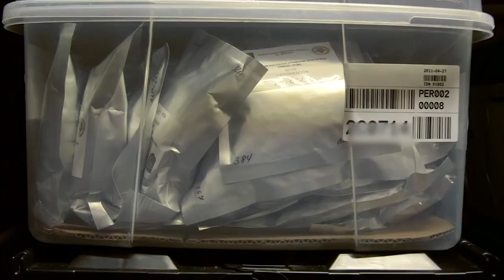10 Forbidden Historical Places Around the World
10 Forbidden Historical Places Around the World

10 forbidden places you're not allowed to visit
There are countless beautiful destinations to visit around the world. But some places are either too dangerous, too protected, or too mysterious to explore.Several locations across the globe—from man-made buildings and structures to natural habitats that contain dangerous species, religious mysteries, and secrets—make these areas forbidden to outsiders.
But is that enough to stop people from learning more about these locations or go undercover to explore? We certainly don’t think so.
Welcome to Mind Read, and today we bring you a top 10 list of forbidden places that you are not allowed to visit. Some of these places are just nature’s way of saying “STAY OUT”, while others are made by fellow humans to guard something truly worth the effort.
10. The Red Zone – France
Not all scenes in France are made of rolling green hills filled with gorgeous villages. In fact, there is one deserted area that has been forbidden for nearly a century. In a region near Verdun, France, lies a virgin forest known as the Zone Rouge (aka the Red Zone). Nobody lives there, nothing has been built there, and it is actually forbidden to enter.
Before World War I, Verdun was mainly farmland. The area quickly changed during the war after millions of rounds of artillery shells were fired. The ground was churned up, the trees were smashed, and the towns were destroyed by explosives. The war ended in 1918 and left the villages a casualty of war.
The French government considered the cost of rehabilitating the land but ultimately decided to relocate the local villagers. All the shells and munitions were left in the area, and it was deemed Zone Rouge.
The 1,200-square-kilometer area is still strictly prohibited by law from public entry and agricultural use. Authorities are working to clear the land. However, at the current rate, many believe that it could take 300–700 years to complete or it may never be fully cleared.
9. Fort Knox – Kentucky
One of the best-kept mysteries in the US is located just 48 kilometers southwest of Louisville. The United States Bullion Depository (aka Fort Knox) is stacked with glittering gold bricks . . . we think. Very few people have entered the “gold fortress,” leaving many unanswered questions about the location.
Construction of Fort Knox was completed in 1936, and it sits on a 109,000-acre US Army post. Gold was shipped in at that time by trains manned by machine gunners. Then it was loaded onto army trucks protected by a US Cavalry brigade.
Just to be clear: Technically, Fort Knox (the US Army post) is adjacent to the US Bullion Depository. But the term “Fort Knox” is often used to refer to the gold vault building.
The US Constitution and the Bill of Rights were both stored there for short periods. The US government figures that the United States Bullion Depository holds nearly 4,582 metric tons of gold, which is worth more than $175 billion. The facility has one of the most advanced security systems known. What goes on there is mostly a secret, which is how the phrase “as secure as Fort Knox” originated.
8. North Sentinel Island
As hard as it is to believe, there are still “uncontacted” indigenous groups, which means that they maintain no contact with modern civilization. The Sentinelese people of North Sentinel Island are one of those few remaining uncontacted tribes.
In 1991, an outside expedition from India floated coconuts in the water toward the island inhabited by the Sentinelese, who are known to be hostile to foreigners. On two such trips, an Indian team made contact. The Sentinelese wanted the unfamiliar coconuts, but they did not really welcome the outsiders.
It is estimated that about 80–150 people live on the island, and their language isn’t known to any outsiders. Little is known about the tribe, which keeps them a mystery to many. But we do know that they don’t care much for company.
In 2018, a US missionary attempted to contact the Sentinelese people but was quickly killed by bow and arrow. The group has made it clear for years that they have no interest in making new friends.
In 1896, a convict from the Great Andaman Island Penal Colony escaped on a makeshift raft and eventually washed ashore on North Sentinel Island. His remains were found days later with a cut throat and several arrow wounds. It’s clear that the Sentinelese don’t want any contact, and it’s best to leave it that way.